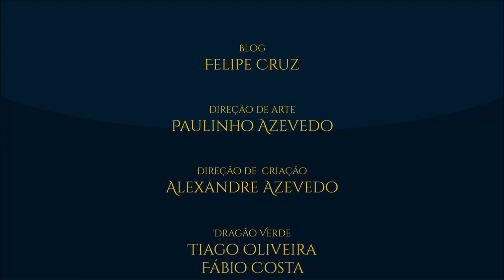Tira-Dúvidas N. 07 | TT 376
Neste tira-dúvidas vamos estudar pormenores de Beorn, seu povo, os beornings e também sobre a confecção do lembas, o pão de viagem élfico. A Terra-média de J.R.R. Tolkien é tão vasta que quanto mais a estudamos, mas profunda ela se torna, então bora descobrir mais!

APRESENTAÇÃO:

Cesar Machado